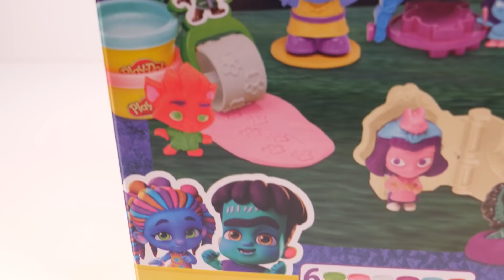Mejores Videos Para Niños - Super Monsters Play Doh Set Fun Videos For Children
Los Mejores Videos Para Niños Aprendiendo colores y Jugando con Mucha Plastilina Play Doh con Los Super Mounstros en DCTC en Español   :)